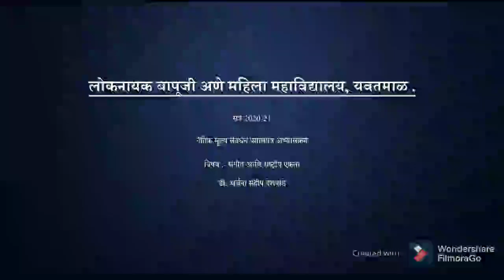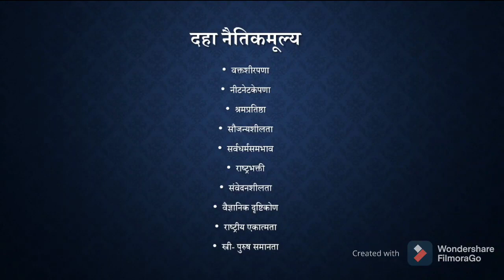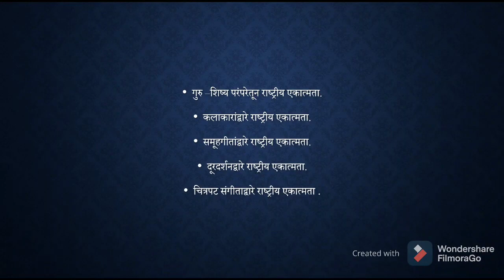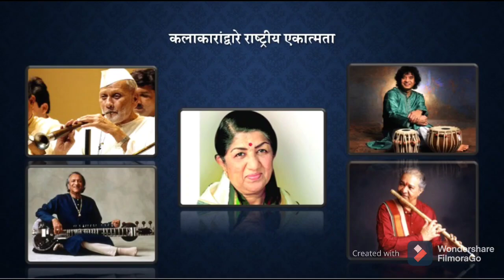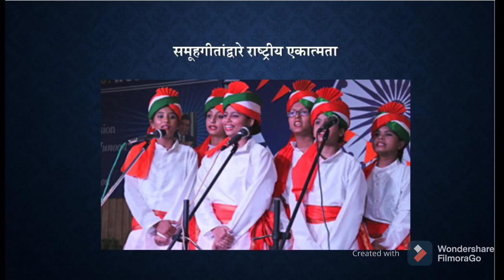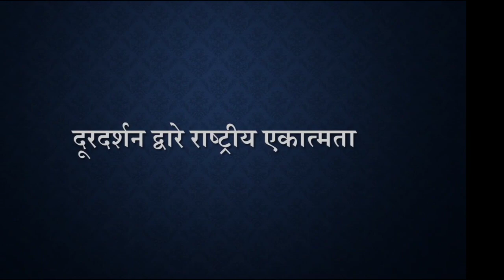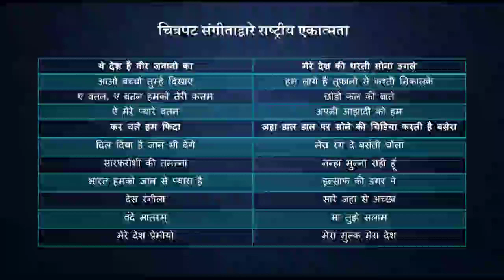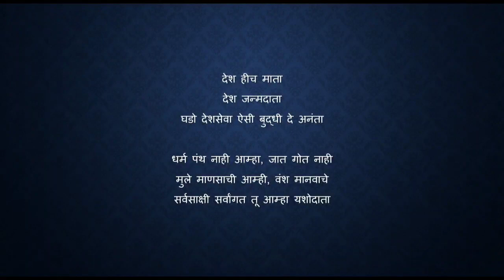क्र.८ नैतिक मूल्य संवर्धन प्रमाणपत्र अभ्यासक्रम प्रा. डॉ. अर्चना देशपांडे संगीत आणि राष्ट्रीय एकता